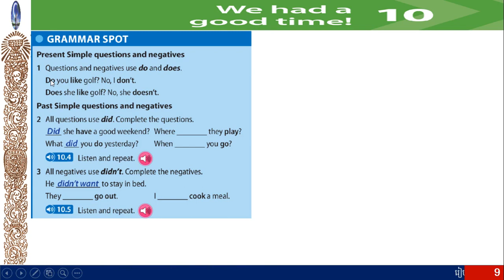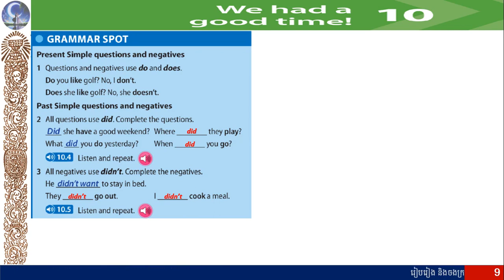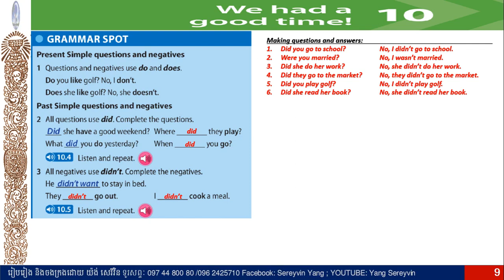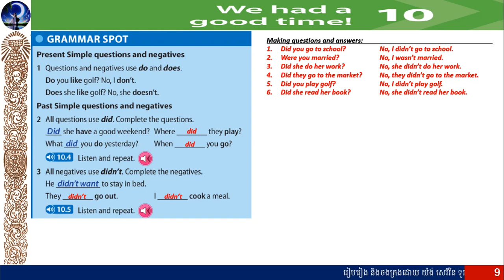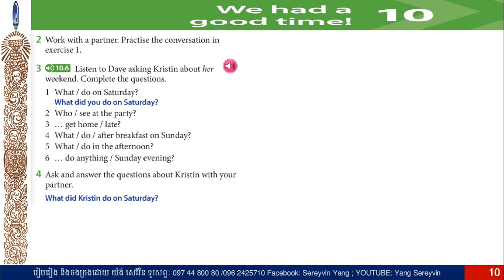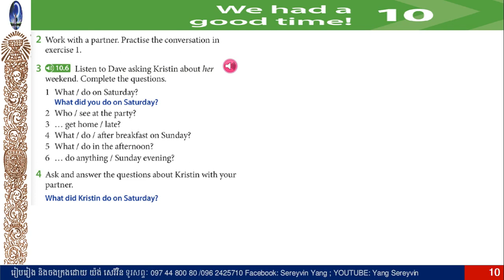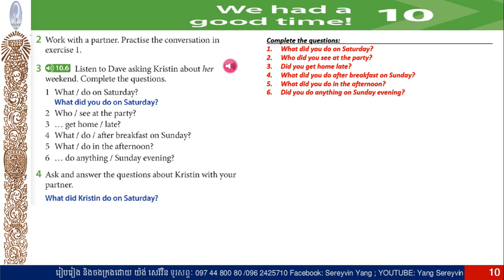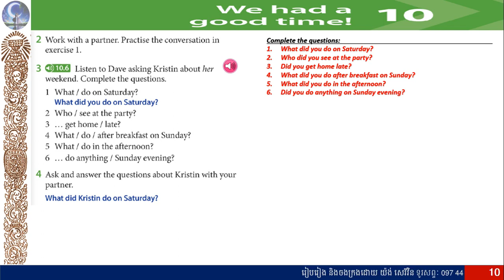298_ Headway Beginner 5th edition " Unit 10 We had a good time "